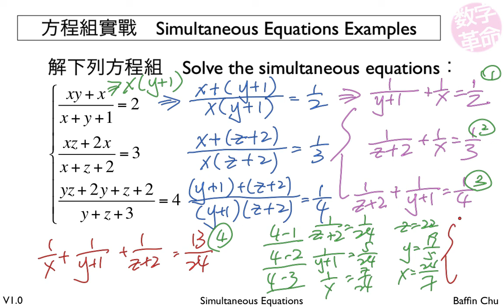2 003 Simultaneous Equations 6